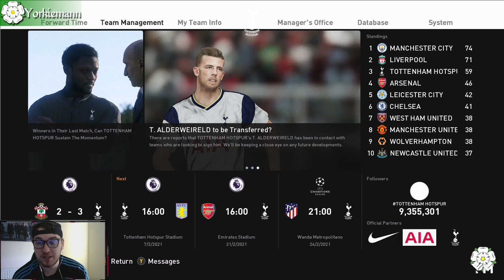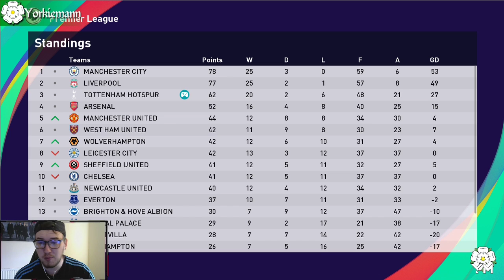PES 2021 - Spurs Master League - Episode 13 North London and champions league special!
Yo guys whats going on and welcome back to another part of this Spurs master league of pro evo 2021! We have some massive games this time out with Arsenal and the first leg in the champions league!